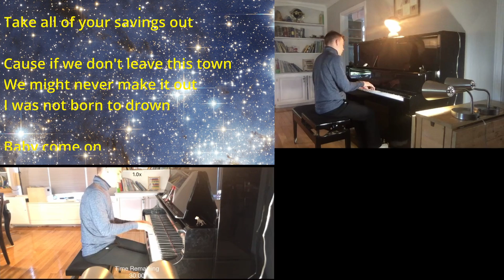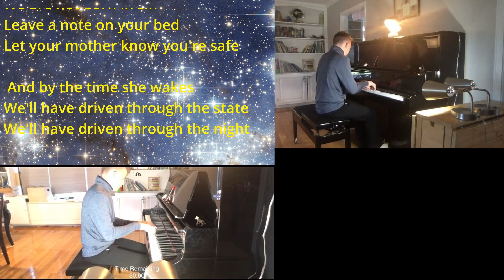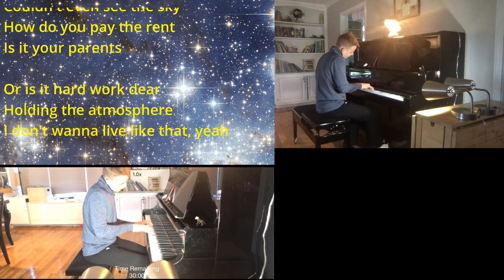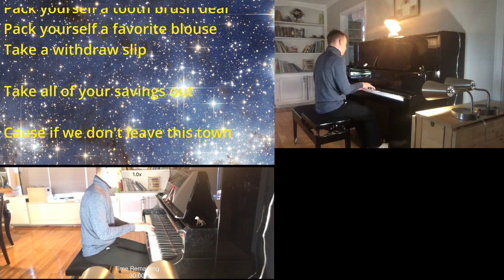Piano Demo-Sleep on the Floor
This is my piano version of Sleep on the Floor by The Lumineers